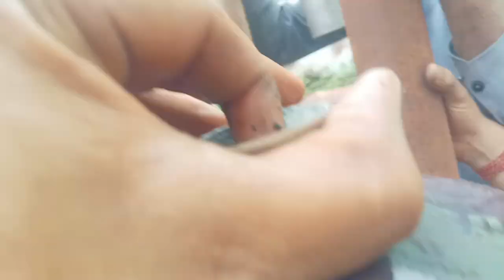TRANSFORMER OPEN || WORK IN TPCODL EMPLOYEES ⚡